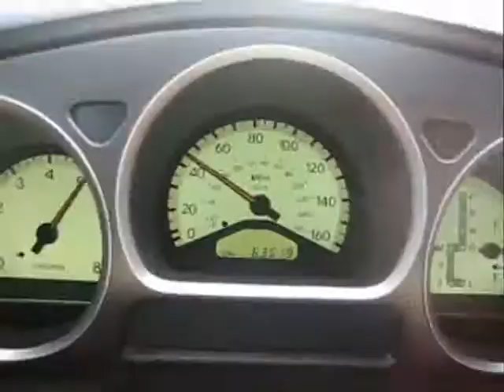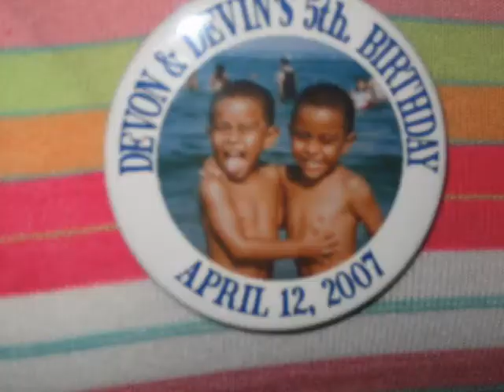First part of Summer 2007 (Alex Acosta)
We still in July, so this is Pt.1 to a lil glipse of what my summer has been so far.